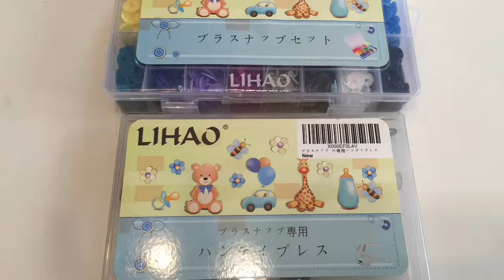LIHAOプラスナップ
Amazonで購入したプラスナップを使ってみました。